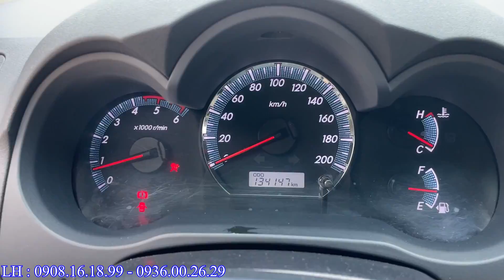Fortuner 2.5G SX.2014 Máy dầu giá nay đã quá hợp lý cho Anh/Chị lựa chọn đây , lắp full phụ kiện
mọi chi tiết LH Triều :
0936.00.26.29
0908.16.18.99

Kết bạn Zalo với Triều nha
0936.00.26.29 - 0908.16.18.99